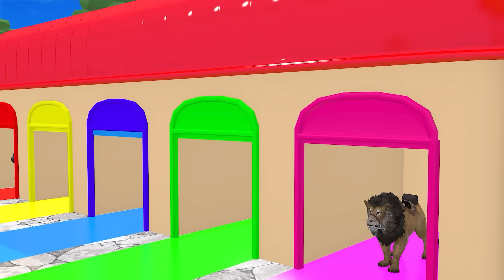Giant Mammoth vs Monster Dinosaur vs10 African Elephant Fight Cow Lion Saved By Buffalo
Hello All Friend...

My Channel Animals Cow 3D ☞ Do not Reup.